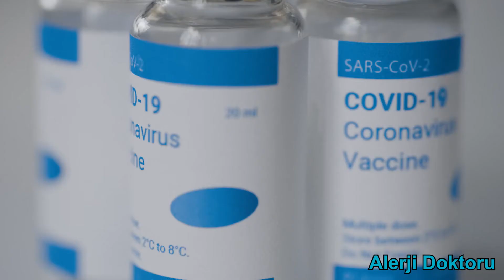Covid aşıları kısırlığa yol açar mı? Tüp Bebek-Biontech-Sinovac -Alerji Doktoru Ahmet Akçay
Covid-19 aşılarının yapılmaya başlanmasıyla birlikte çokça sorulan bir diğer soru da ''Covid aşıları kısırlığa yol açar mı?'' sorusu. Bu videomda detaylı ve bilimsel değerler ölçütünde sizler için cevapladım. Merak ettiklerinizi yorum kısmında benimle paylaşabilirsiniz.
Keyifli seyirler

00:00 Giriş
00:35 Covid-19 aşısı kısırlığa neden olur mu?
01:14 Aşıların içinde kısırlık yapan madde var mı?
01:30 Aşılar nasıl işlev görüyor?
01:54 Aşılar tüp bebek tedavisini etkiler mi?
03:05 Aşı karşıtlarına itibar etmeyin.

alerji doktoru ahmet akçay istanbul alerji merkezi prof dr ahmet akçay